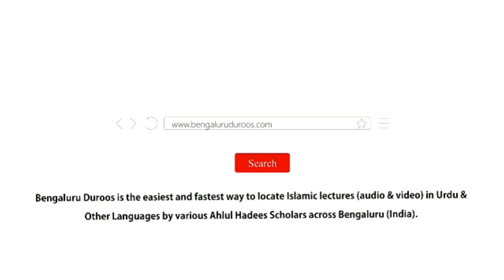Qareebul Maut Aur Fautshuda Ke Mutalliq Masaail by Shaykh Mohammed Azharuddin Madani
Qareebul Maut Aur Fautshuda Ke Mutalliq Masaail by Shaykh Mohammed Azharuddin Madani from the Workshop - Namaaz Ke Ahkaam Wa Masaail (Part 6) held on 18th November 2018 @ Masjid e Sumaiyyah, Bangalore